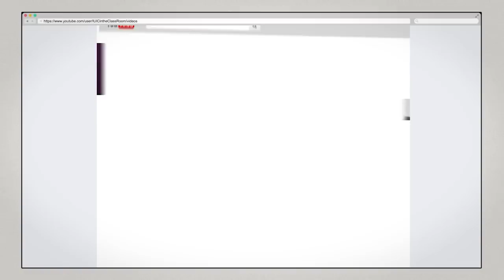The Israelites: Follow Not The Philosophy of Men